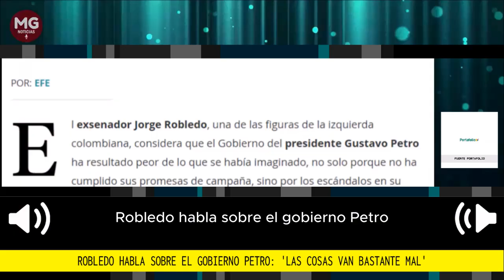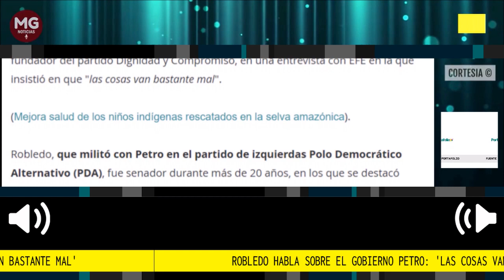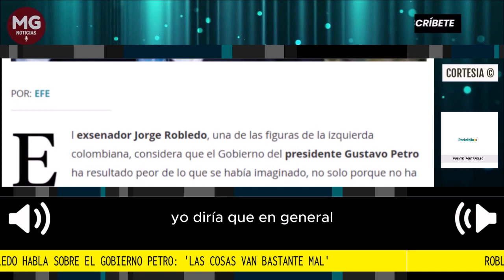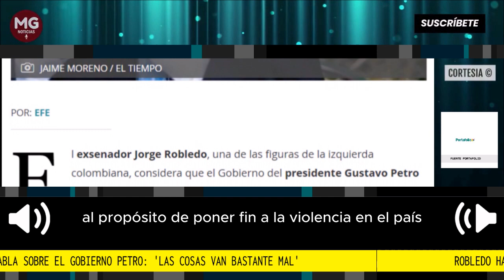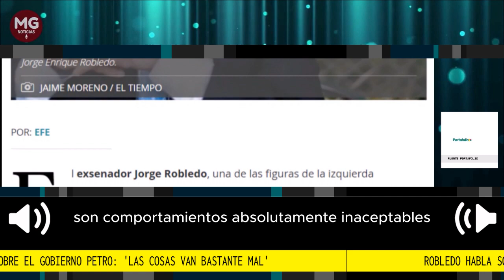🛑 'LAS COSAS VAN BASTANTE MAL': Robledo sobre el Gobierno Petro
El exsenador Jorge Robledo, una de las figuras de la izquierda colombiana, considera que el Gobierno del presidente Gustavo Petro ha resultado peor de lo que se había imaginado, no solo porque no ha cumplido sus promesas de campaña, sino por los escándalos en su círculo más cercano.
Fuente Portafolio